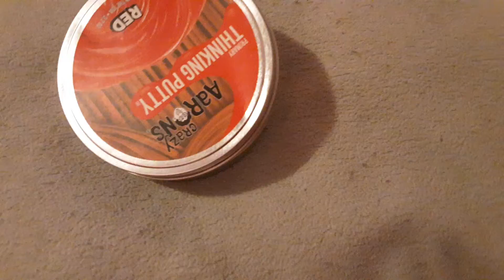satisfying Putty 2